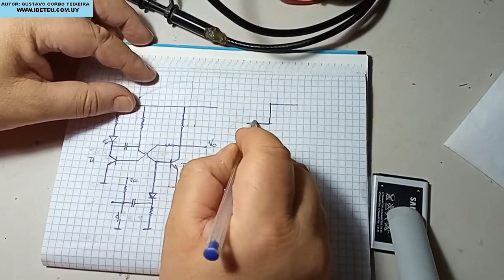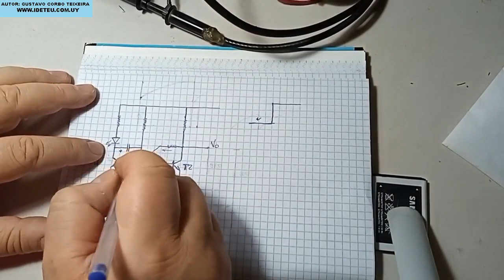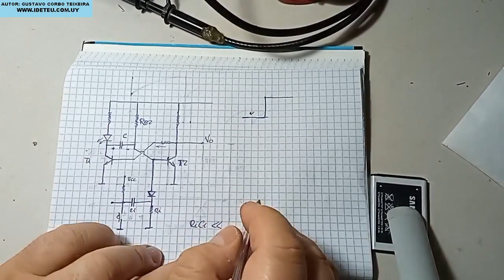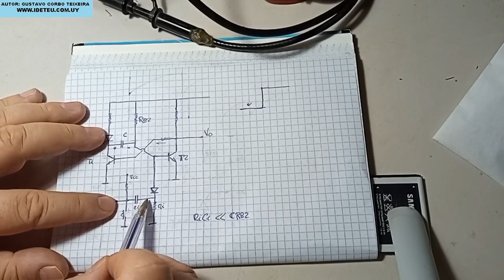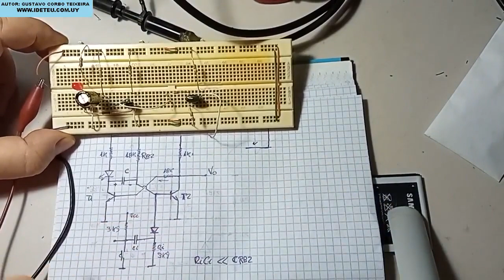COMO FUNCIONA UN MONOESTABLE CON TRANSISTORES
En éste video se explica como funciona un monoestable con transistores, y luego se muestra en la practica como construirlo. Se explica en detalle el circuito de disparo y se mide la tensión en el circuito de salida. Si bien el circuito no es de funcionamiento tan flexible como hecho con circuitos integrados como el 555, proporciona una forma económica de hacerlo con materiales que generalmente están disponibles en cualquier taller.